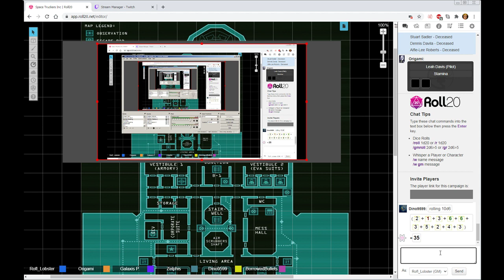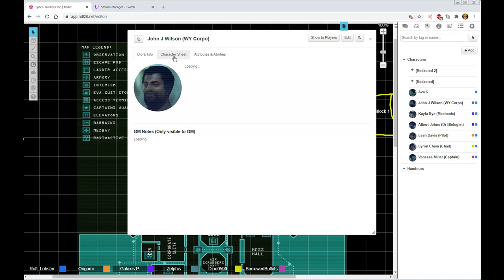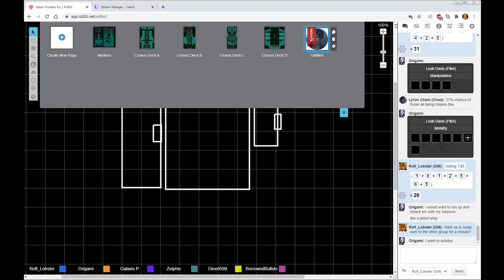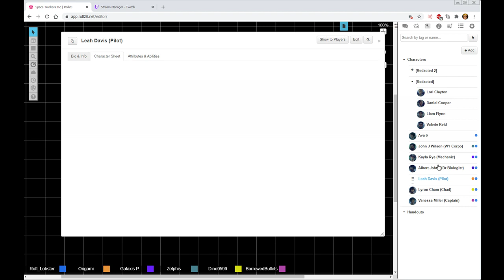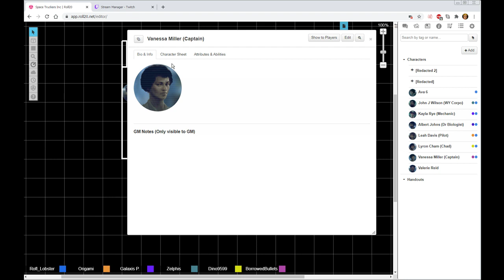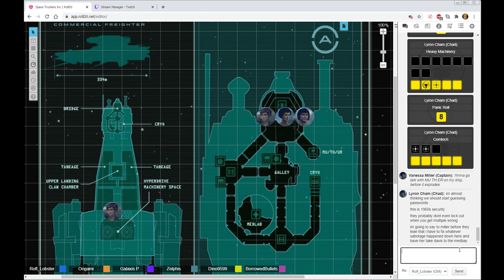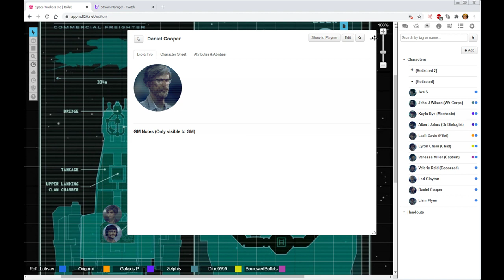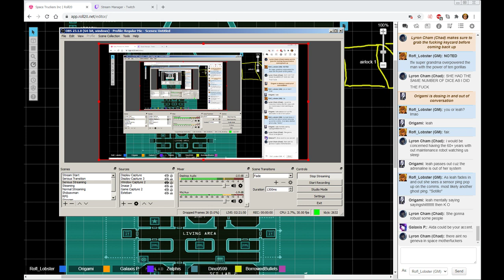S5E96 - A lone ping (Chariot of the Gods) - Alien the roleplaying game